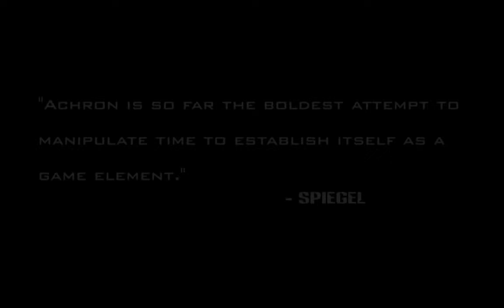Achron Launch Trailer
How would you command your forces if you stood outside of time? Send your units forward and backward through time to the very moment when they're needed most? Double your forces by sending them back to fight side by side with their past selves? Would you execute a feint by executing an attack on their resources, and then change your original orders to target their production facilities? Or would you go deeper...

Achron is the world's first meta-time strategy game, allowing you to dynamically alter your past and future actions, send your units back and forth through time, even engineer temporal paradoxes that work to your advantage. Play through four single player campaigns, or then go online to face off against your friends in a fully dynamic temporal environment!